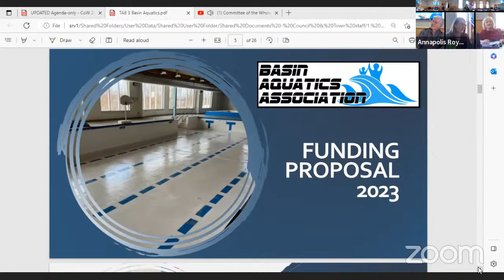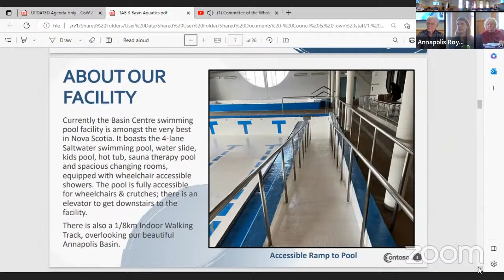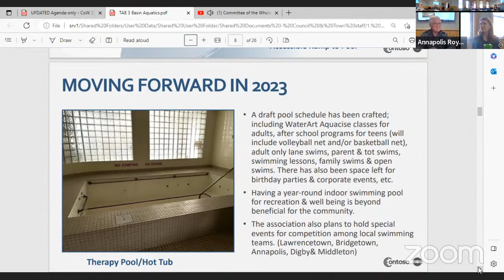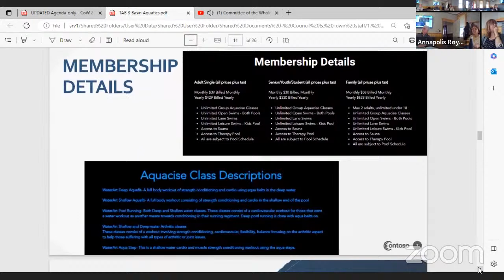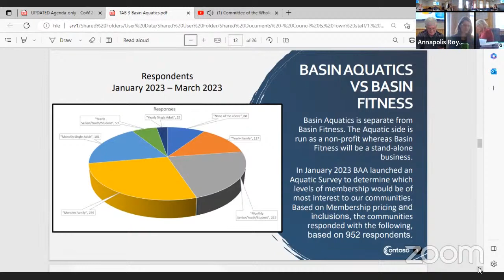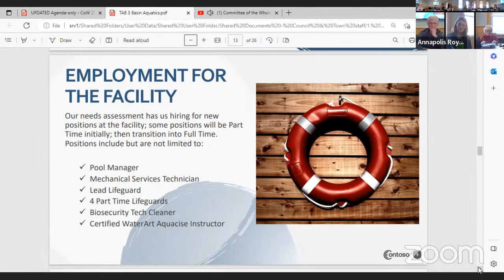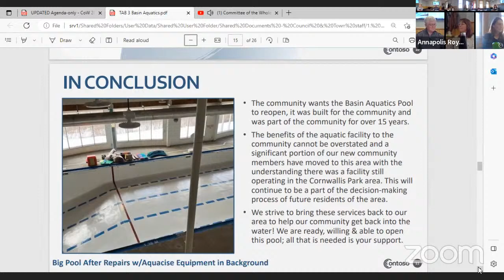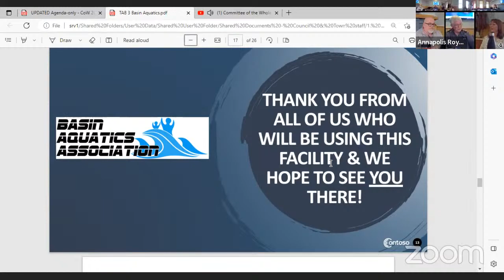Committee of the Whole